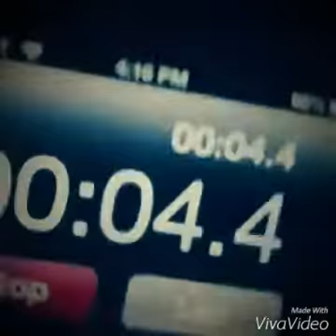TRY NOT TO LAUGH OR GRIN CHALLENGE!!?? #1